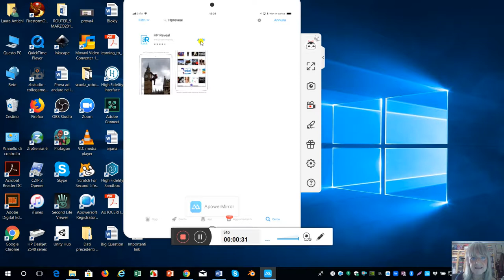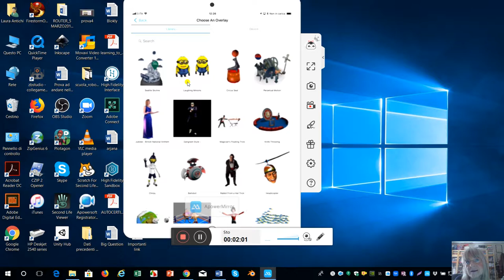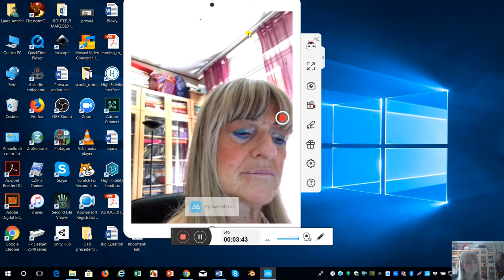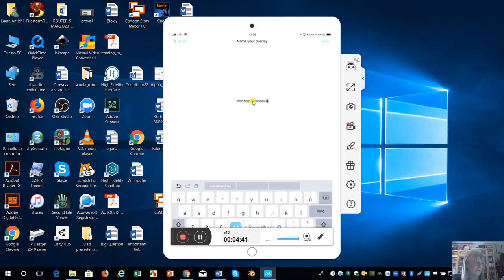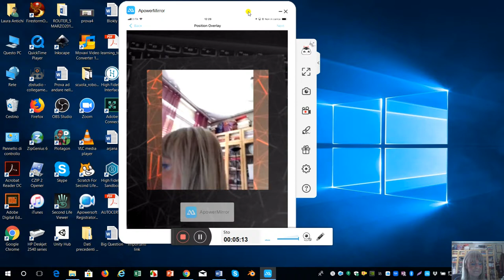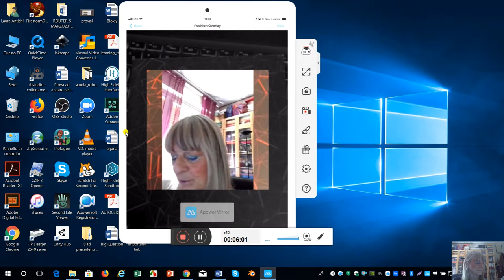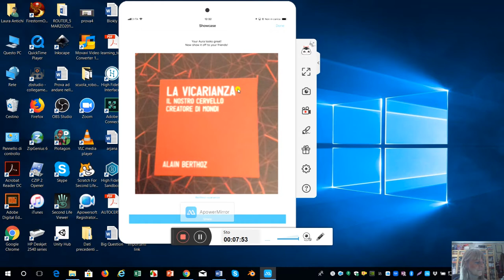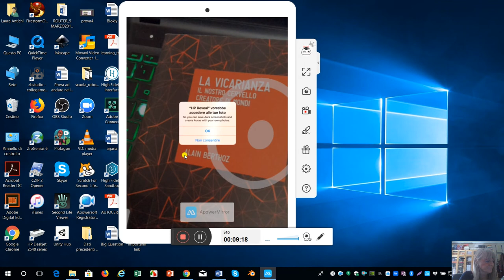hpreveal ipad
HpRevial (ex Aurasma) uso da iPad